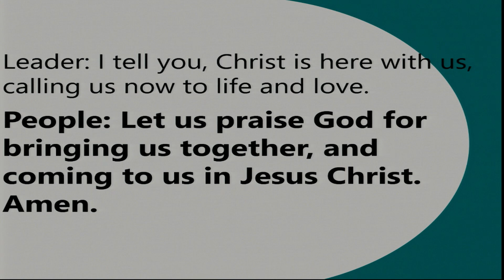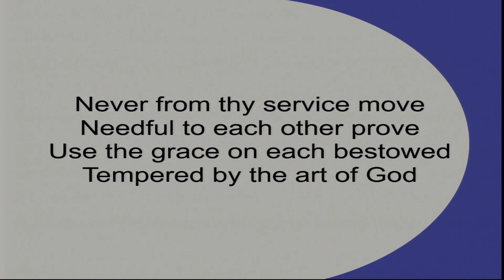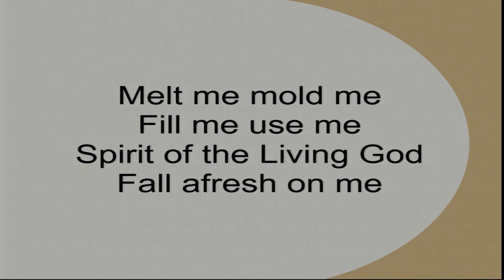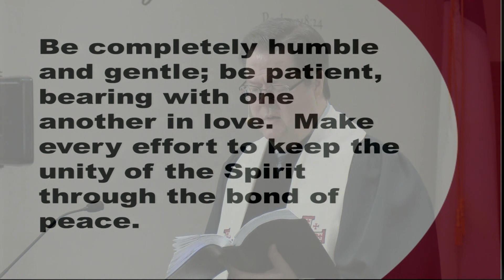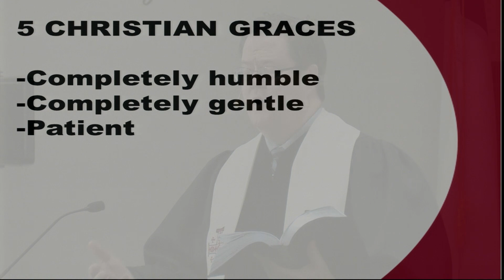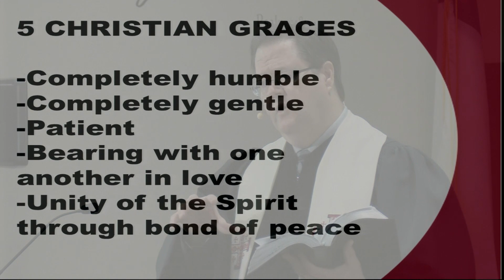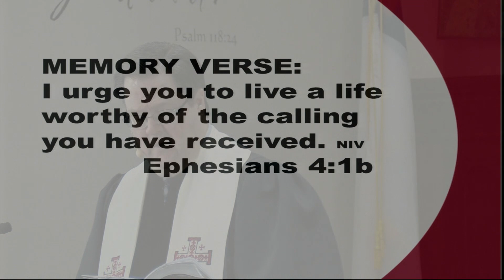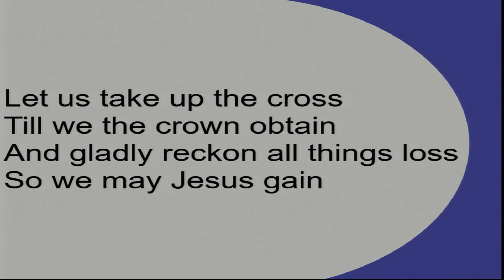The Classic - February 3, 2019